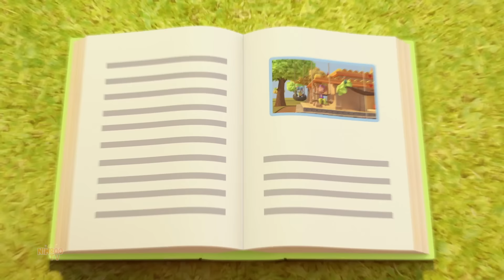Gaiya Meri Gaiya, गैया मेरी गैया, Nursery Rhymes in Hindi, Kids Songs